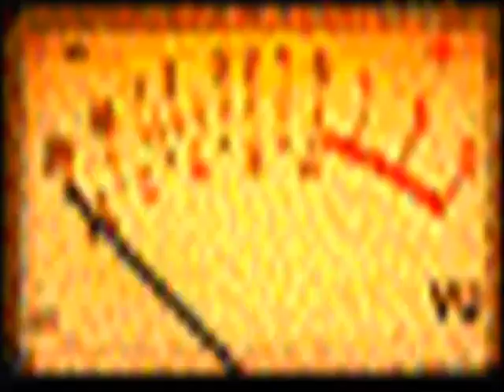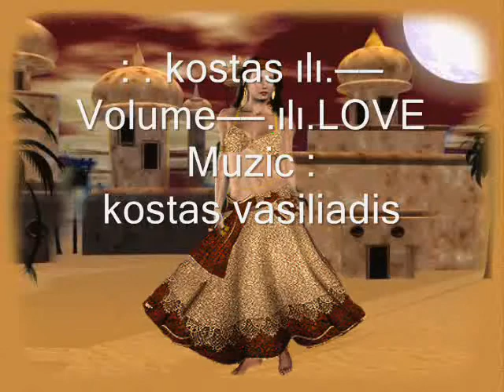kostas ılı.——Volume——.ılı.LOVE Muzic 58.wmv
kostas vasiliadis